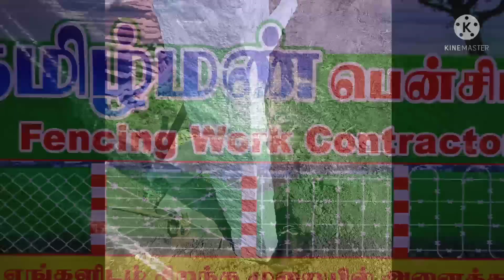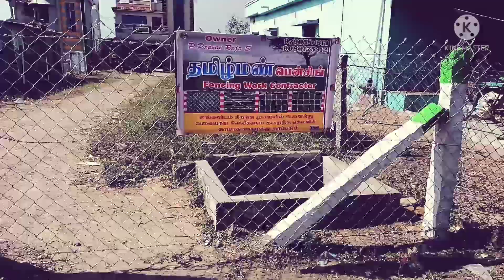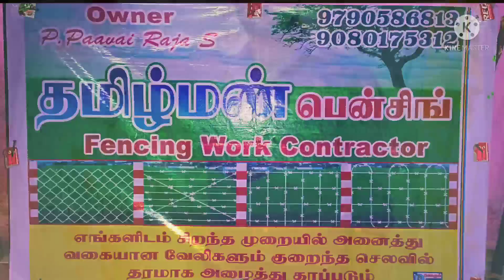மேல் கள்பூண்டி Fencing work